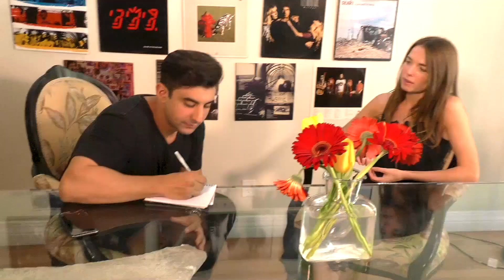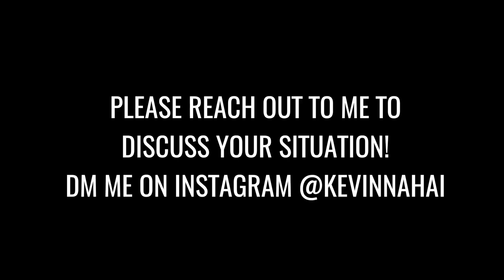MY EXPERIENCE WITH DEPRESSION - Kevin Nahai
Most effective therapies for depression:
• Traditional talk therapy
• Intensive Short Term Dynamic Psychotherapy (ISTDP)
• Eye Movement Desensitization and Reprocessing (EMDR)
• CBT (Cognitive Behavior Therapy)

Most effective medications for depression:
• Selective Serotonin Re-uptake Inhibitors (SSRI’s)
• Selective Norepinephrine Re-uptake Inhibitors (SNRI’s)